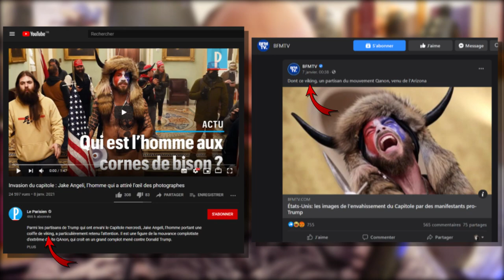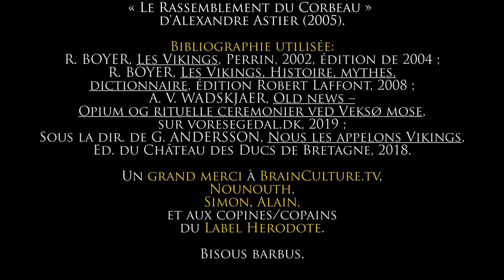Hache comme Histoire8s) S01Ep02 "Vikings cornus ?"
Les vikings avaient évidemment des casques avec des cornes ! C'est obligé, j'lai vu à la télé ...
Heureusement que Robin est là pour démonter les clichés moisis !